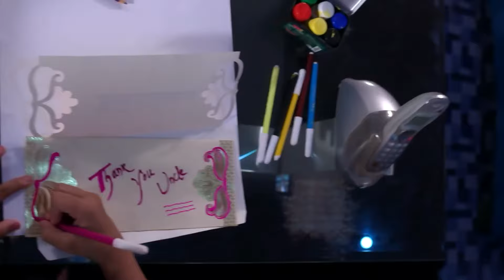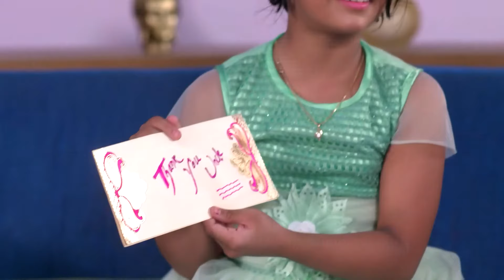To Paeen Mu-Mo Paeen Tu - Full Ep - 692 - Neel Panda, Swastik Suchandan, Abhinav Das - Zee Sarthak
Show Name : To Paeen Mu-Mo Paeen Tu
Producer/Star Cast : Neel Panda,Swastik Suchandan,Abhinav Das
Episode No : 692